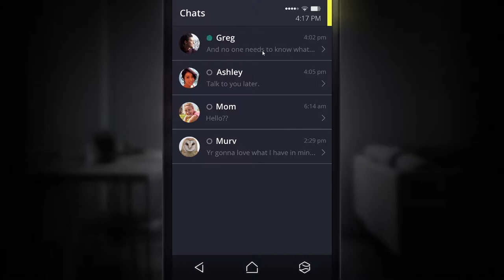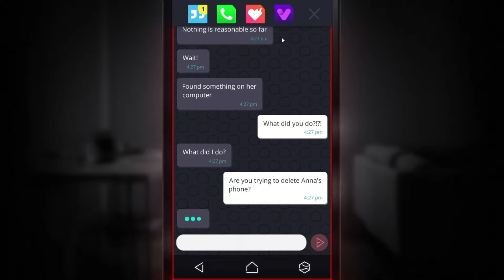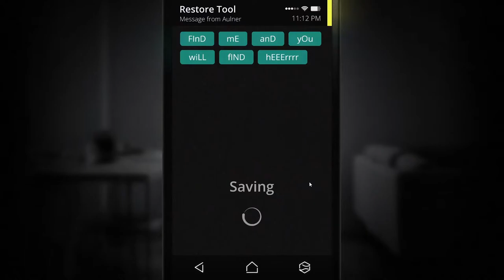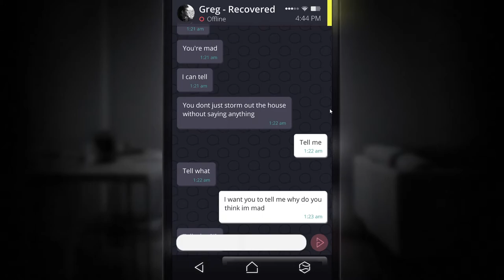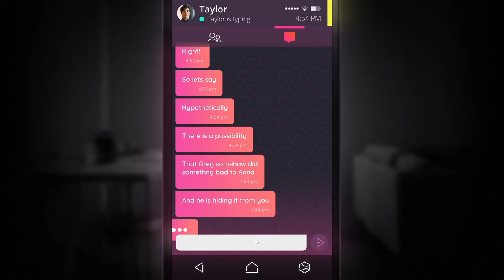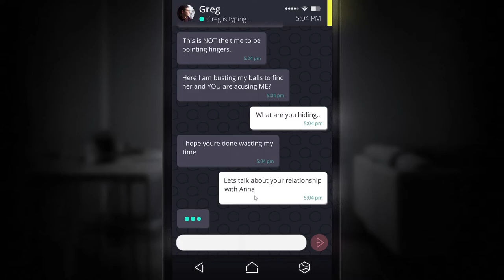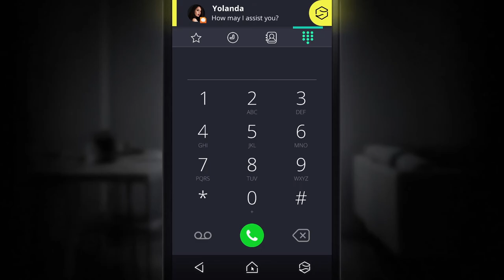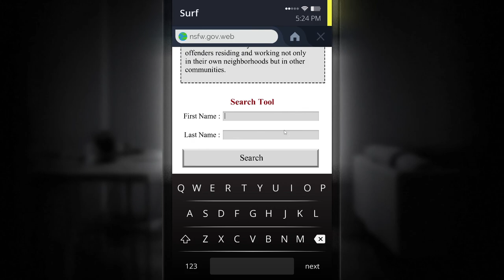Let's Play | Simulacra | Part 2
Seems like Anna has been... off... for a while.  Seems like a TON of things have been happening to Anna lately.  She broke it off with her former boyfriend, Greg.  A guy at work has been harassing her in the guise of friendship.  Her boss has been on her case.  And now she's on a dating app finding a new guy.  Life seems to be reeling for her right now...